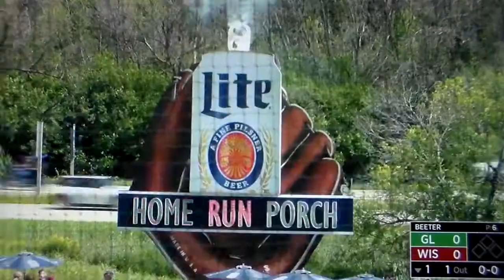Wisconsin Timber Rattlers' Joey Wiemer hits home run vs. Great Lakes, 8/15/21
Wisconsin Timber Rattlers' Joey Wiemer hits a home run vs. Great Lakes, 8/15/21.